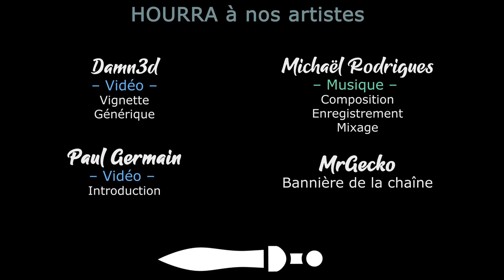S02EP61 - WARHAMMER 3 SFO en COOP - Un (long) entre-deux tours [FR][Gaelden]